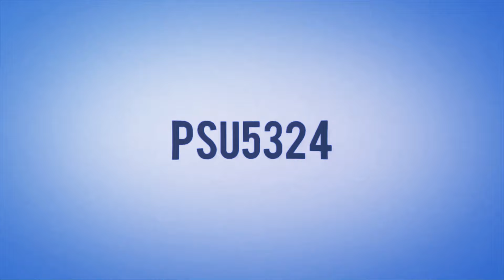NASCAR Craftsman Truck Series Daytona Wrecks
I do not own, nor claim ownership of, any footage within the video. The footage is owned by NASCAR, FOX Sports, and ESPN.